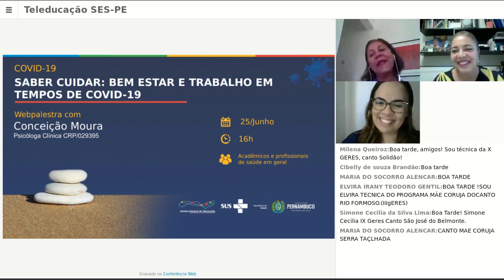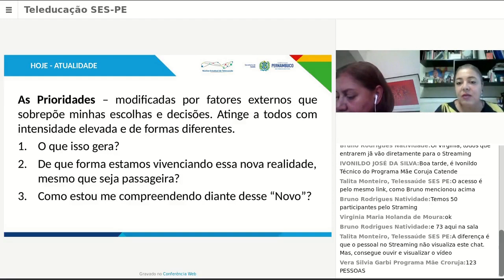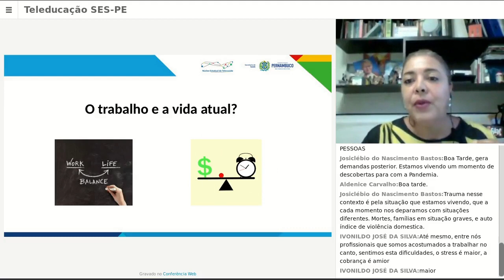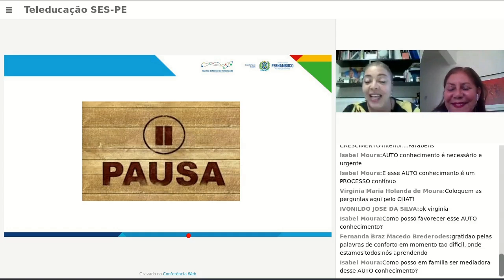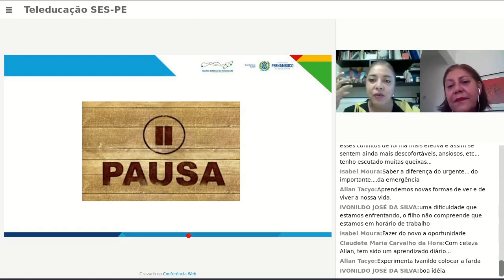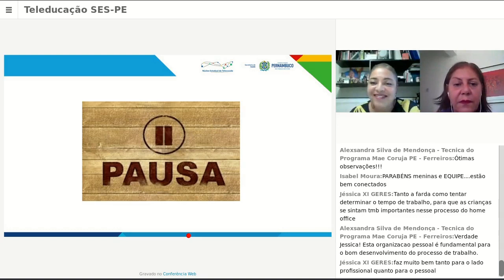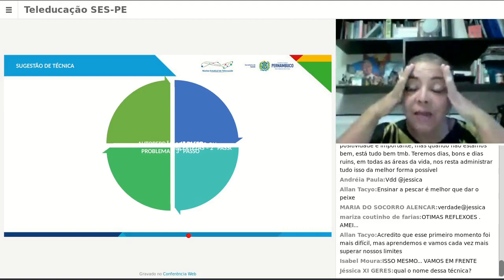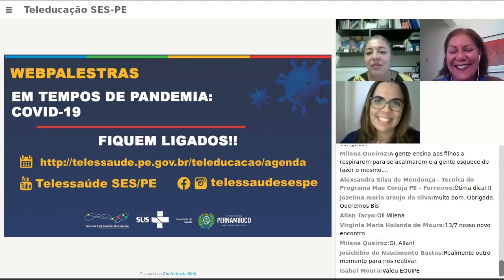COVID-19: Saber Cuidar: Bem estar e Trabalho em Tempos de COVID-19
Conceição Moura explica como construir uma rotina pessoal e profissional em tempos de COVID-19. Num momento em que as pessoas pessoas seguem o isolamento, este pode ser um desafio complexo à qualidade de vida.

Núcleo Estadual de Telessaúde de Pernambuco
Secretaria Estadual de Saúde de Pernambuco